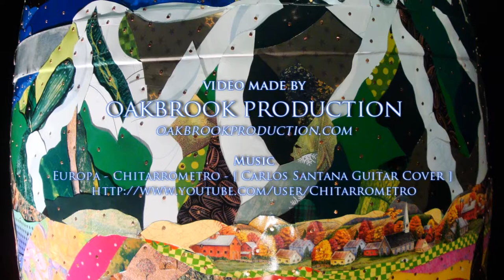Sun Valley Meta-tin-ation 2011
Recycled tin art made by Brett Carlson.